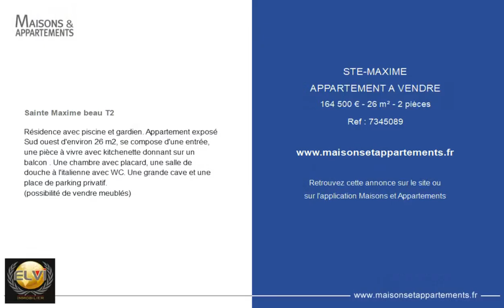SAINTE-MAXIME - APPARTEMENT A VENDRE - 164 500 € - 26 m² - 2 pièce(s)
Référence : 7345089

Sainte Maxime beau T2

Résidence avec piscine et gardien. Appartement exposé Sud ouest d'environ 26 m2, se compose d'une entrée, une pièce à vivre avec kitchenette donnant sur un balcon . Une chambre avec placard, une salle de douche à l'italienne avec WC. Une grande cave et une place de parking privatif.
(possibilité de vendre meublés)

|2670709|